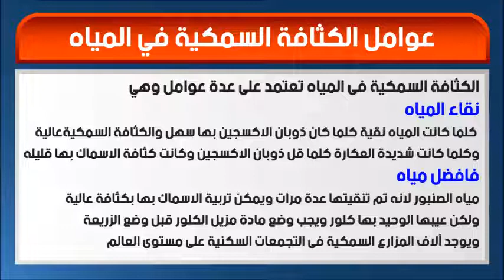لماذا كثافة الأسماك عندك عالية جداً فى منظومة الاستزراع السمكى E-RAS ؟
ماهى الكثافة السمكية فى المتر مكعب فى الاستزراع السمكى؟

1- يرجى الاشتراك فى القناة للاستفادة بما يعرض عليها
 ودعما لنا حتى نستطيع الاستمرار

2-يمكنك الاستفسار عن جميع منتجاتنا
3- او طلب المساعدة التليفونية المجانية فى انشاء المزارع السمكية الحديثة

4-الحصول على دراسات جدوى خاصة بمنتجاتنا وهى تساعدك على فهم السوق والمتغيرات

5- الخدمات التى تقدم فى القناة
-توفير زريعة الاسماك طوال العام حتى باب المنزل
-المتابعة التليفونية لجميع عملائنا
-شحن جميع المنتجات الى جميع المحافظات وجميع الدول
-يوجد خدمة الشحن والتركيب وهى مدفوعة الاجر حسب مكان العميل
-يوجد منظومات لتربية الاسماك جاهزة يمكنك شراءها
من خلال التواصل معنا من خلال الواتس اب الموضح بالاسفل
-التعامل فى جميع الحالات من خلال الواتس اب والتليفون وقناتنا فقط
-يوجد ضمان عام كامل على جميع المنتجات التى تباع على قناتنا
-يوجد فيديوهات شرح لطرق التشغيل والتركيب والتربية لجميع منتجاتنا
-نقوم بشراء الانتاج النهائى منك وتلك الخدمة داخل مصر فقط

يمكنك التواصل معنا من خلال الواتس اب
الاسكندرية